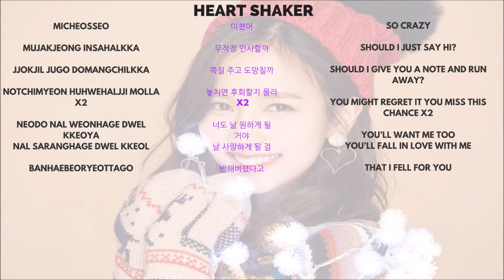TWICE - Mina 미나 (Singing Parts) ► (Merry & Happy)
Album: Merry & Happy
Member:
Unit: TWICE

01. Heart Shaker
02. Merry & Happy
03. LIKEY
04. 거북이 (TURTLE)
05. MISSING U
06. WOW
07. FFW
08. DING DONG
09. 24/7
10. 날 바라바라봐 (LOOK AT ME)
11. ROLLIN’
12. LOVE LINE
13. 힘내! (DON’T GIVE UP)
14. 널 내게 담아 (YOU IN MY HEART)
15. 잘자요 굿나잇 (SLEEP TIGHT, GOOD NIGHT)